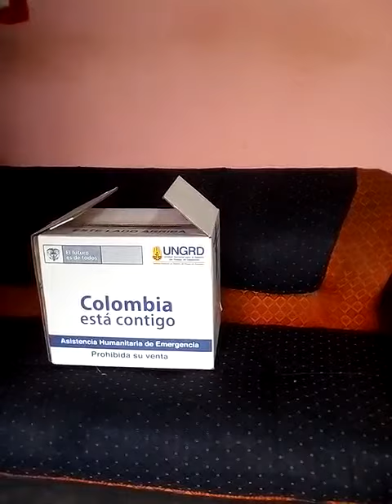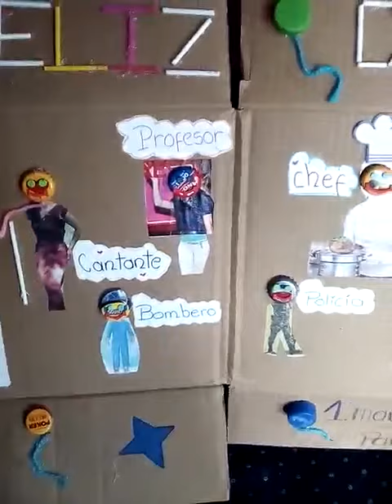Día de la tierra 602 2020